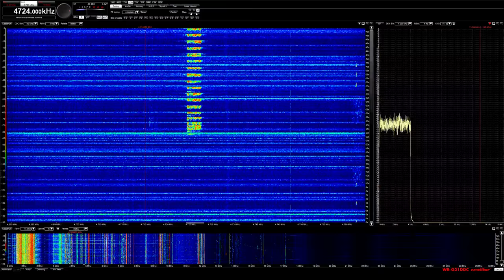HFGCS EAMs 09-10-2018 2303